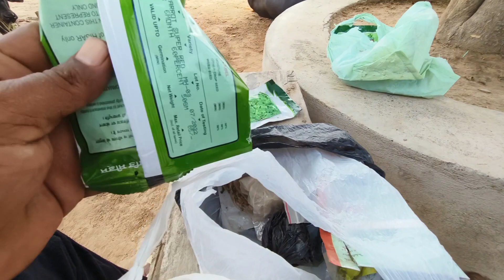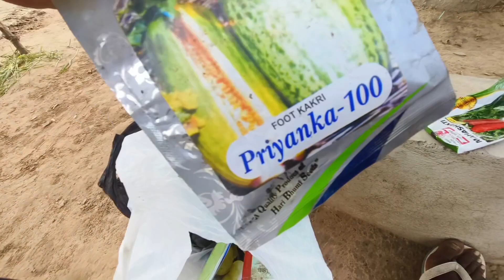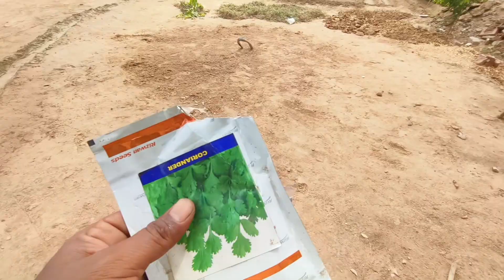Plot me lgayi mooli, gajar, palak dhaniya (Part - 1) September 19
Plot me lgayi mooli, gajar, palak dhaniya
(Part - 1) September 19

✓ this is daily routine video guys
✓ the videos and increase my moral
✓ thanks for watching dears
✓ thanks for your support